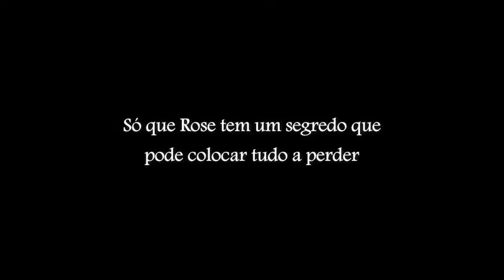Embrulhado para presente - Book Trailer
Autora Mari Monni